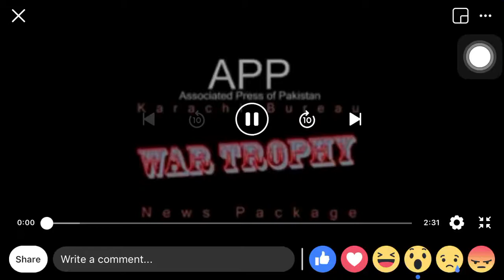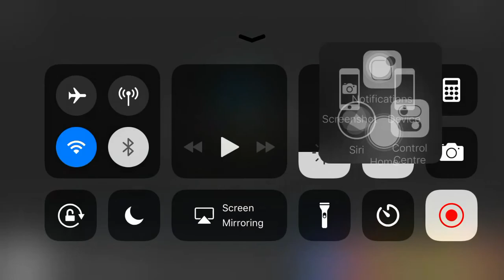Indian should proud on this iaf pilot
پاکستانی شاہینوں کا یادگار کارنامہ